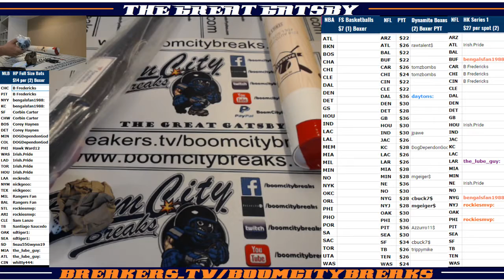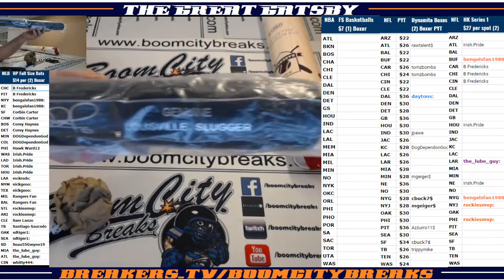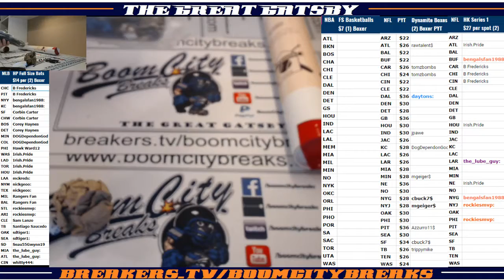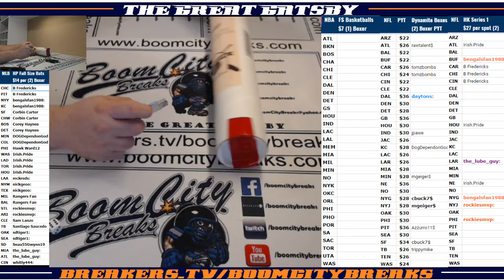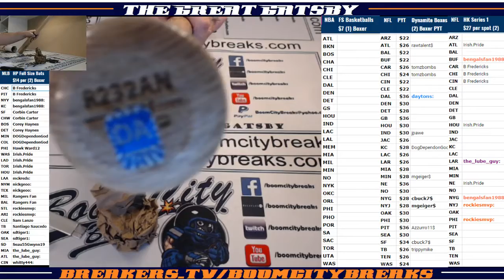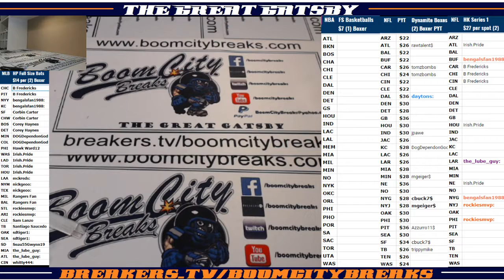2018 06 25 2018 HP Series 16 FS Baseball Bats, 2 Boxer Random Teams, Adam Jones, Jim Palmer